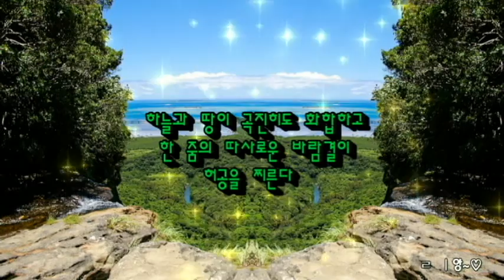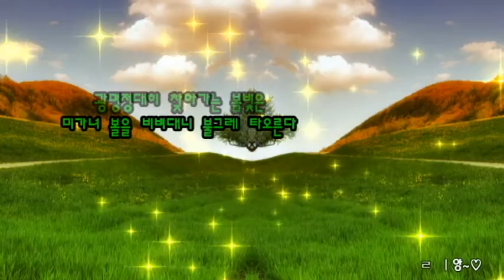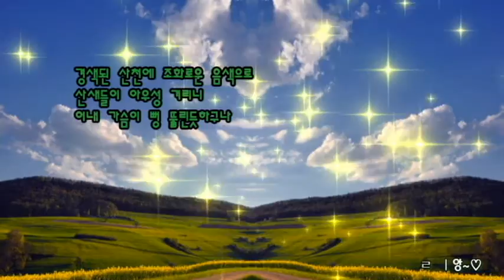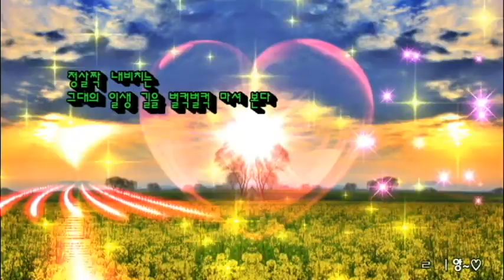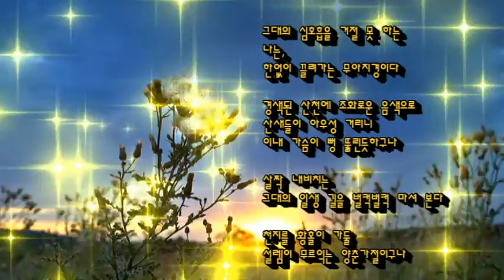봄의 몸통에 젖는다